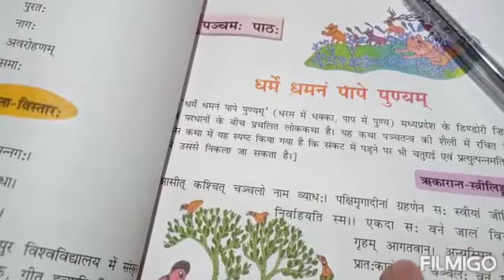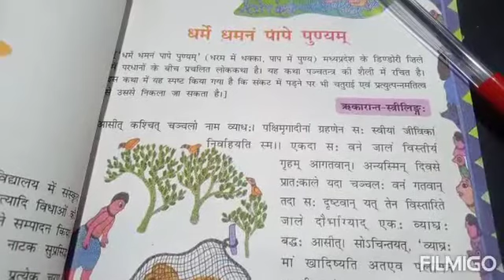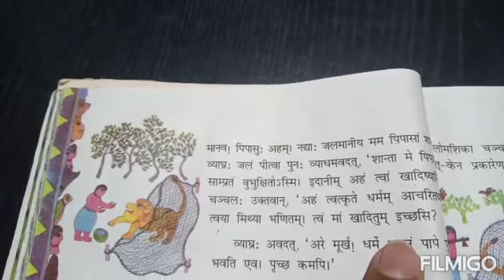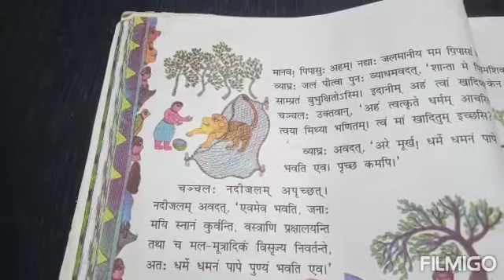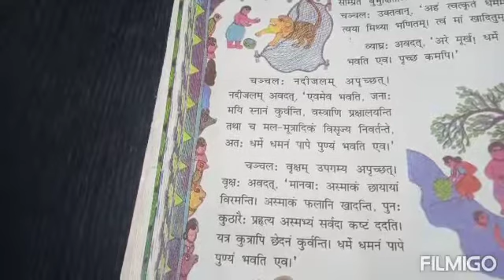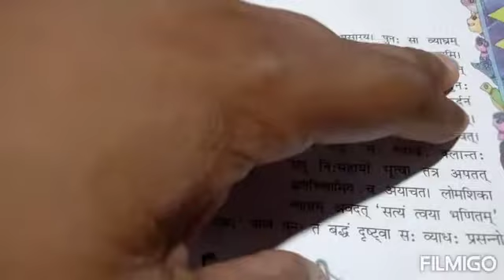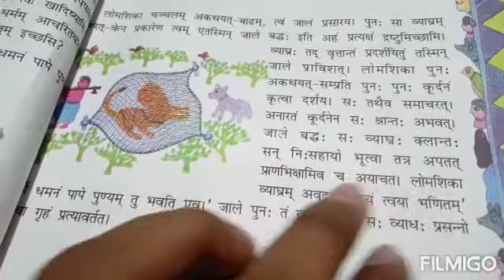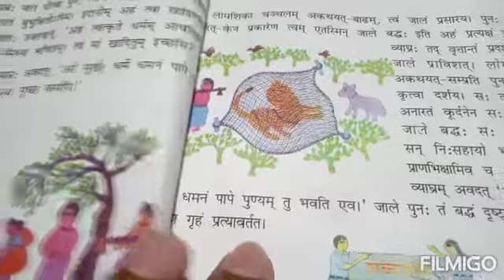Sanskrit/class 8/ lesson 5/ Hindi translation